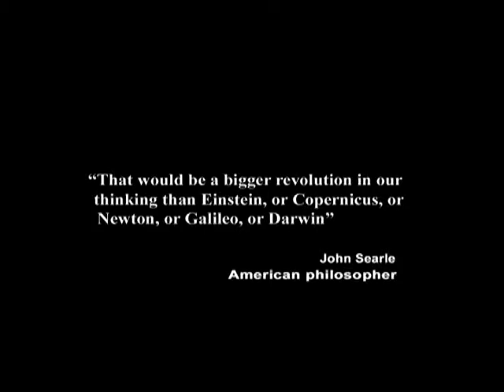39. Human Will and the Occupy Global Revolution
In this episode of Exploring the Illusion of Free Will, produced and hosted by George Ortega, and taped on November 4, 2011, I describe the causal development of the Occupy Global Revolution of the 99%, and explore the implications of our adopting a causal will perspective about it's evolution and outcome.